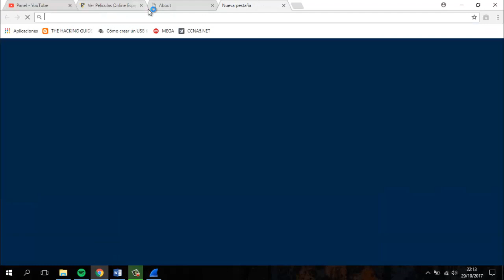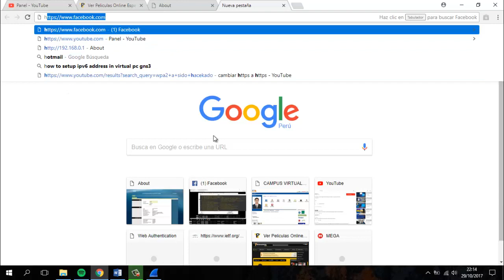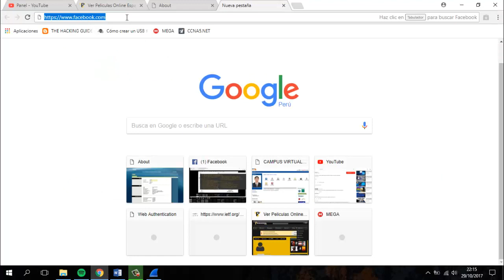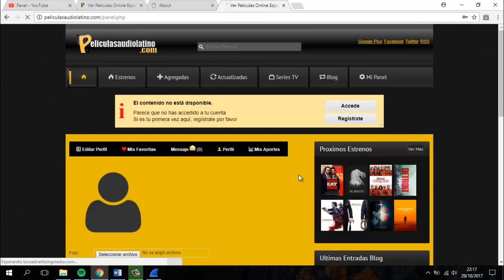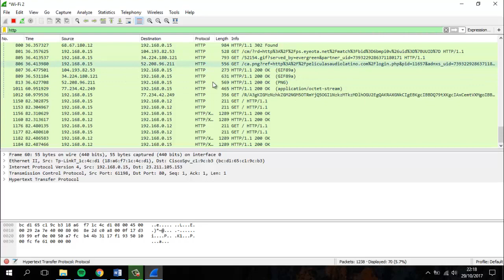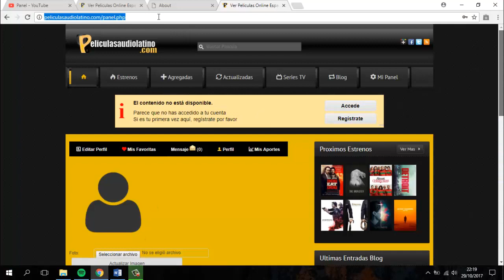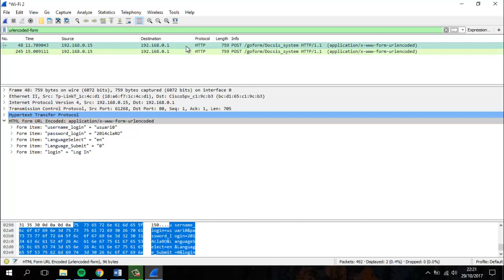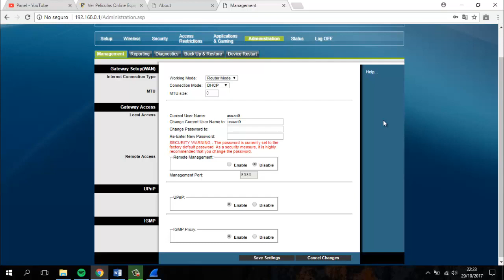TUTORIAL WIRESHARK Obtener contraseñas de paginas HTTP✅✅